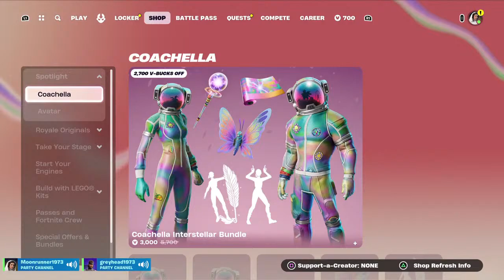Fortnite Livestream 18+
Moonrunner1973 Live Stream